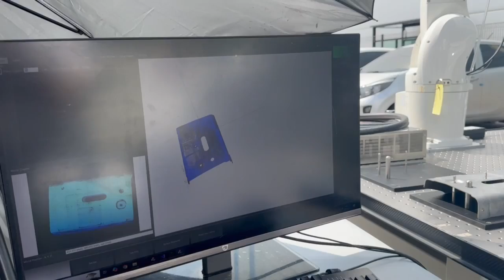차양막이 필요 없는 3D Vision Piece Picking